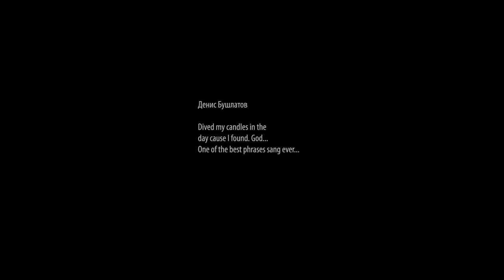Проза жизни.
Понедельник+Среда=Вечер после шести в АЙ ЛАВ Ю ПЕТРОВИЧ
Осознав в полноте собственную никчемность и бессилие в манере
использования таланта создавать, Мы, - творческие люди города
Одесса признали, что наш гений стал не востребован и не управляем.
Ваши непокорные слуги и сам дикий морской поэт пришли к убеждению,
что только сила более опытная, специально и в разных профилях обученная
и соответственно более могущественная, чем наша собственная, может
помочь приобрести нам Славу, Признание и Востребованность.